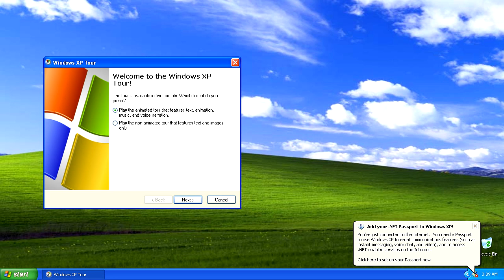4. Tour Music [XP Sound Collection]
This audio file was extracted from the Windows XP Tour file located at "%WINDIR%\Help\Tours\mmTour\tour.exe"

This Song is also where a lot of the XP sounds come from (e.g. the Error sound is from 3:23) can you spot the rest?